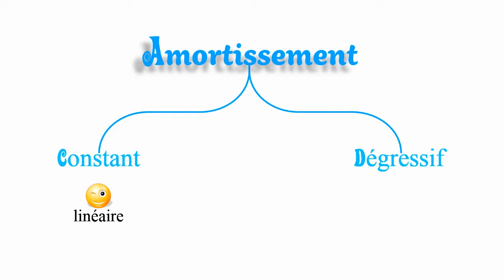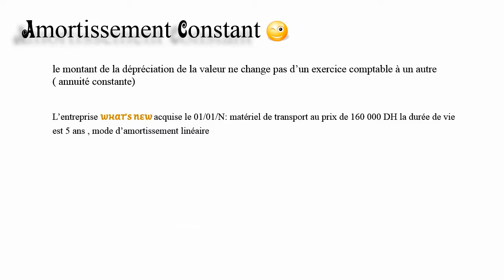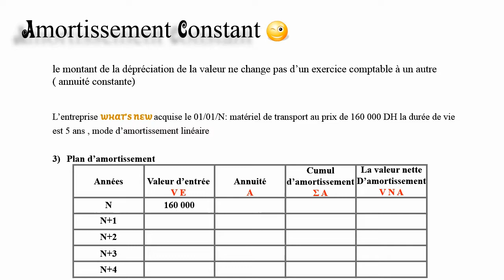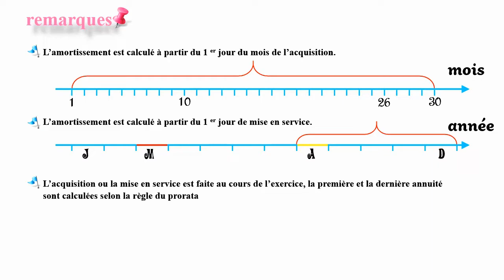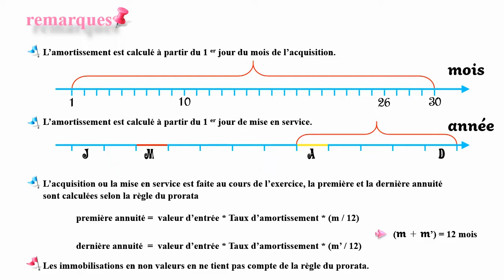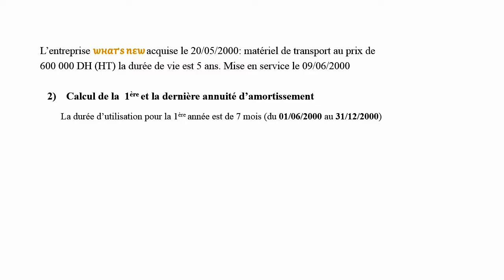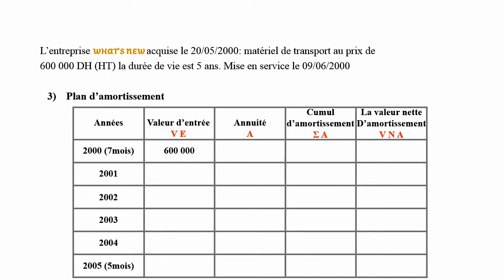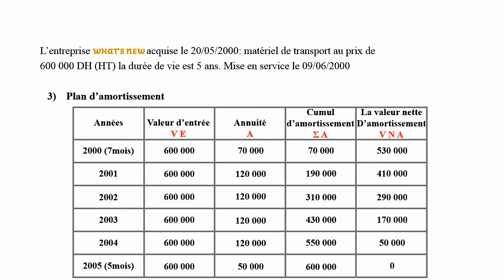3_ les Amortissements linéaire constant : Travaux d'inventaire exercice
Contenu de ce cours :

procédés d’amortissements : amortissement constant; amortissement linéaire
calcule de la première et la dernière annuité
amortissement des immobilisation en non valeur
exercice ( amortissement constant) + solution

La vidéo s’adresse aux :
Les stagiaires (ISTA (OFPPT) : TSGE ; TSC ; TCE ; ATV)